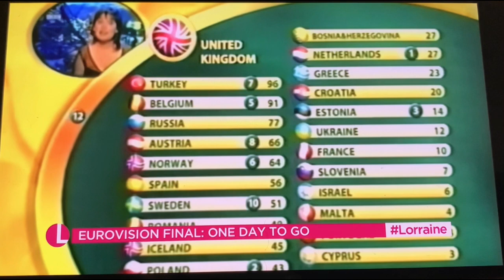Ben Adams on Lorraine - 12.05.223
Ben Adams on The Lorraine Show talking about his Subwoolfer journey and Eugenius - 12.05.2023